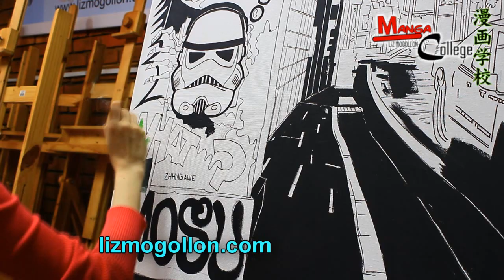Cuadro con pintura Acrilica- Speed painting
Hola Amigos! Hoy quiero compartirles, mi estudio y como realice este trabajo! besos y espero que me compartan su arte
Cursos  Presenciales y Online ! Inscripciones abiertas!
Academia Manga College , aprende manga, comic americano, caricatura o dibujo artístico
Visita nuestras webs: